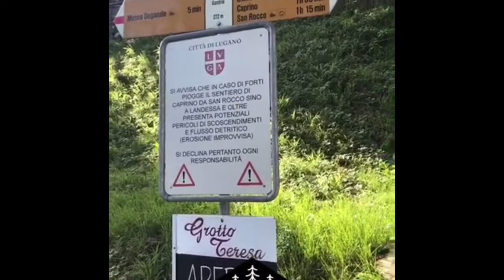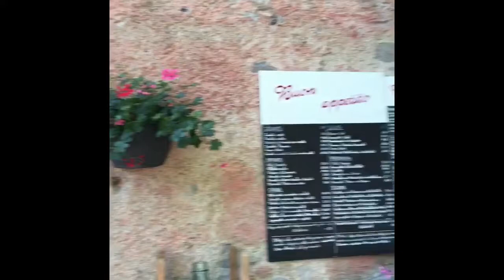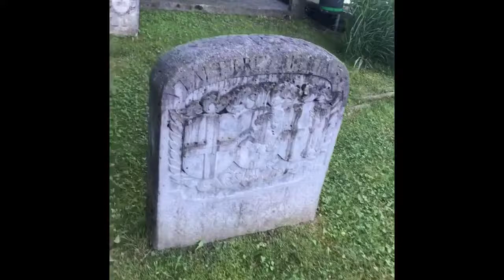Praticando esporte radical - Minha vida na Suiça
Mostrando um pouco de um villaggio localizado na Suiça Italiana : Gandria  e sentiero . Assuntos referente moda , maquiagem e muitas outras coisas referentes à curiosidades da Suiça e da minha vida em geral ! Morando fora do Brasil : para quem quer saber como é a vida de um Brasileiro em outro paìs acompanhem o canal para saber como é a rotina do dia a dia , as dificuldades de outra cultura  e muito mais !!!